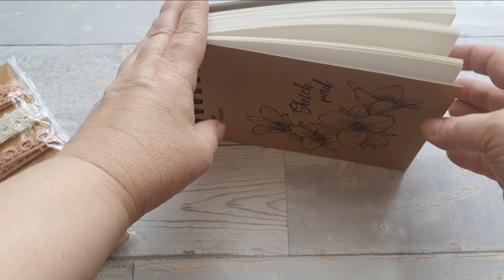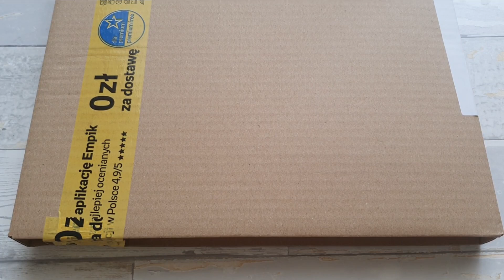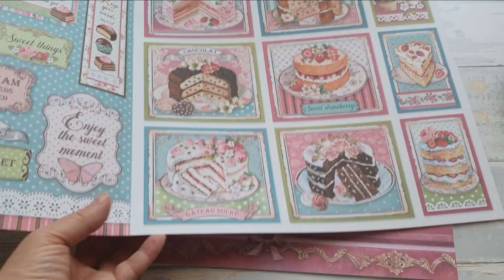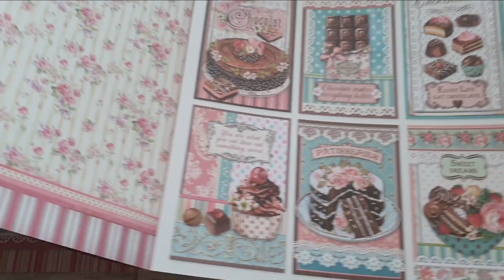Otwieranie paczki zakupowej / Przygotowania do wystawy / przepisy kulinarne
Witajcie moi Drodzy Obserwatorzy. Otwieramy paczkę z ostatnich zakupów scrapowych. Zakupy z Empiku to prezent pożegnalny od koleżanek z ostatniej pracy w urzędzie. Jak wiecie, wróciłam do zawodu, terapeuty zajęciowego. Od 20 marca nowa praca. Jestem jeszcze wystraszona i przerażona, ale chyba zawsze tak mamy w nowym środowisku.